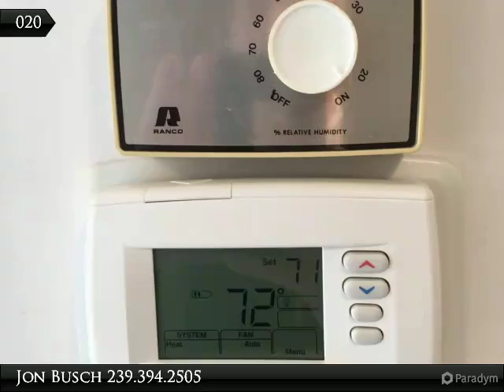Homes for Sale - Collier Blvd, Marco Island, FL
Collier Blvd
$399,000, 2 bed, 2.0 bath, SF

2 bedroom, 2 bath water indirect, Gulf of Mexico access condo. Recently updated kitchen and bathrooms. Views of the water and close proxity to several restaurants and shops! One carport space and storage locker included.

Presented By:
Jon Busch, Berkshire Hathaway HomeServices Florida Realty